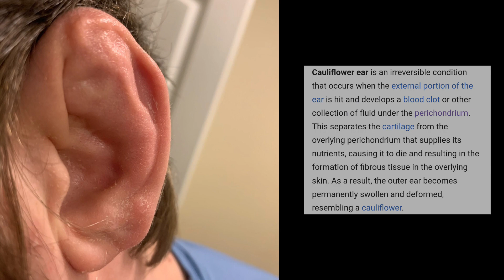Cauliflower Ear 👂...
Hi All
Welcome to In Live Style Channel through this channel we are going to discuss about legitimate and authentic
Information
Facts
Current Affairs
History
Politics
National & International News etc..
Through Small Videos

Great Knowledge In Small Videos is our aim.

Watch interesting video's on @In Live Style .

All Credit Of Images, Videos and information used in the videos goes to the concerned person. A very sincere thanks to the person behind the images videos and information.
Wishing you a great future ahead.